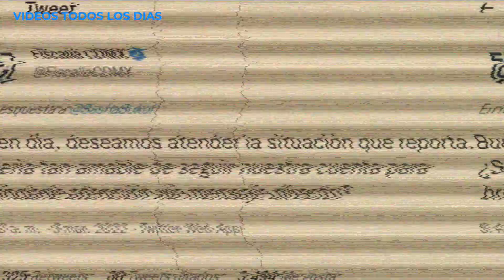Sasha Sokol Acude a las autoridades PARA DENUNCIAR a su agresor.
Sasha Sokol acude a la Fiscalía por el presunto delito que vivió